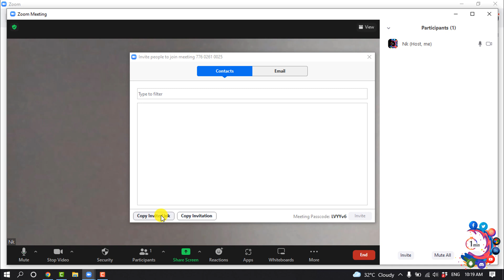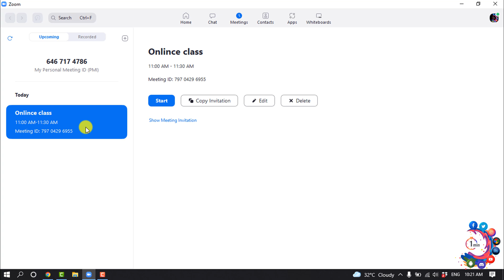How to create a zoom link 2025 | Creating and Sharing a Zoom Link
How do I create a zoom meeting link for free?
Whether inviting Zoom contacts to an ongoing session or wanting to invite others to an upcoming scheduled meeting, this article can show...